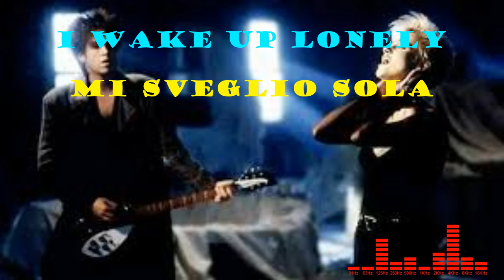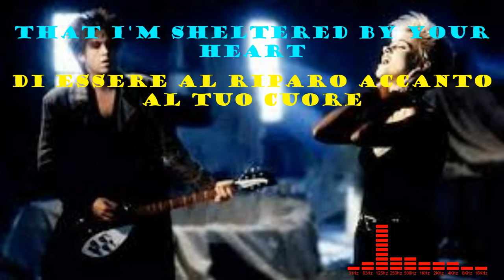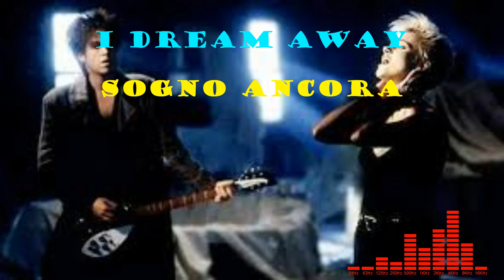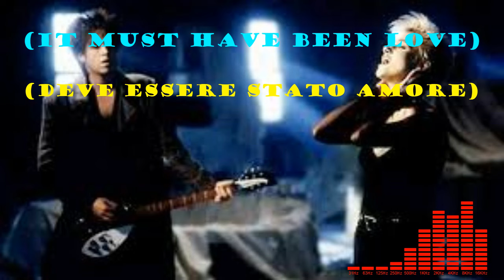Roxette It Must Have Been Love (testo e traduzione)